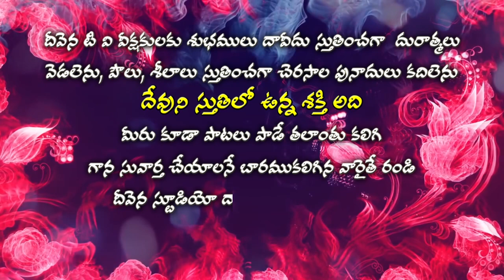Deevena Swaralu 35 # Sister Swathi Garu # ప్రియుడా నీప్రేమ పాదముల్ చేరితి